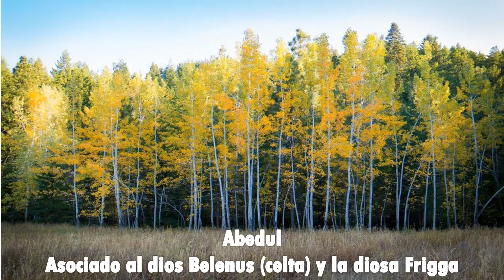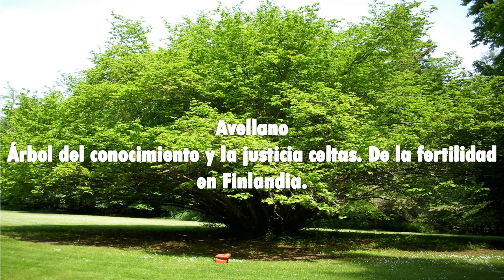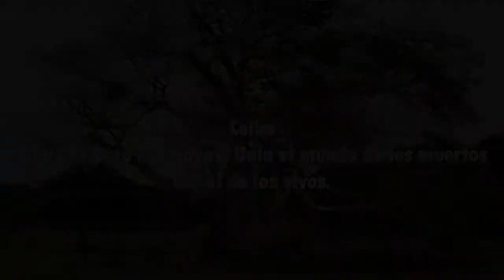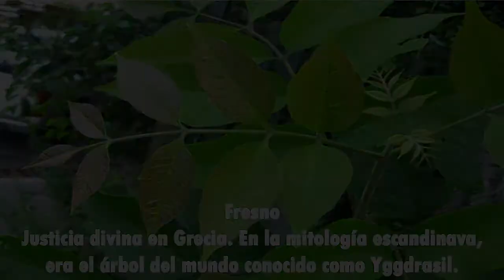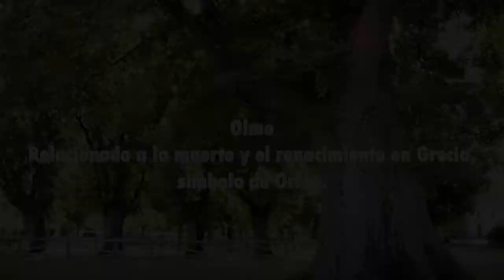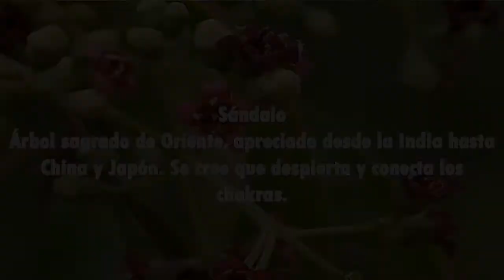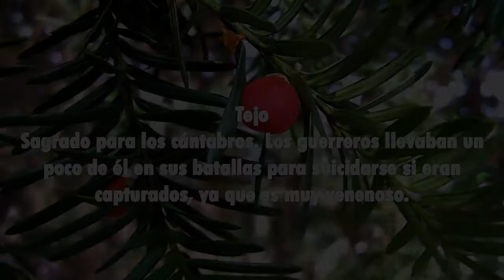Árboles sagrados de diversas culturas.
Si les interesa la Ecología, pueden unirse a mi grupo de Facebook: Ecologiza :)